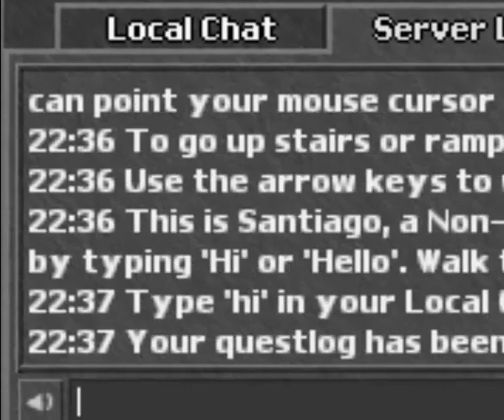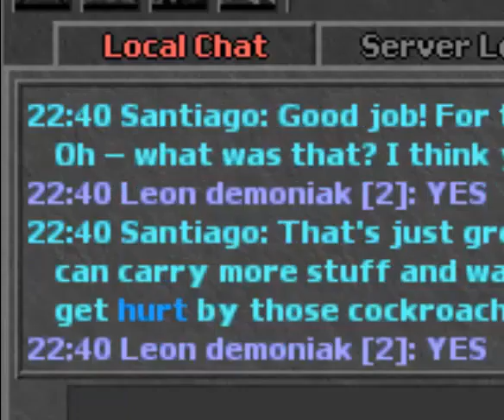tibia rookgard como saltar a santiago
espero y les aya gustado si tienen alguna duda comentenla yo les respondere lo mas pronto posible